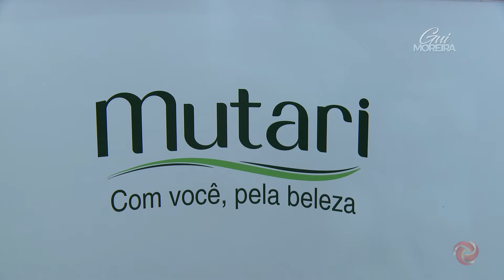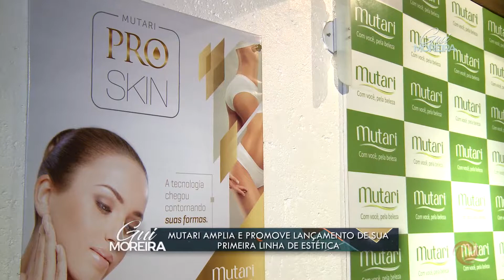Coquetel de Lançamento da Linha Mutari PRO Skin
🎥 Olha a Mutari na TV Alterosa/SBT, no Programa Gui Moreira! 😃

O Programa Gui Moreira, esteve na Casa Mutari - Belo Horizonte/MG e registrou esse novo marco na nossa história: O lançamento da linha de Dermocosméticos - Mutari PRO Skin.

Confira a entrevista com o nosso Diretor-Presidente, Olindo Batistelli, e a nossa Diretora de Pesquisa e Desenvolvimento, France Bastistelli, que falaram um pouco sobre o novo negócio da Mutari para 2018: a atuação no segmento de estética.

A nossa consultora da linha Mutari Pro Skin, Kátia Nunes, também foi entrevistada e falou sobre os ativos e benefícios do uso dos nossos dermocosméticos.

Você pode conferir como foi o nosso Coquetel de Lançamento. Assista! 😉